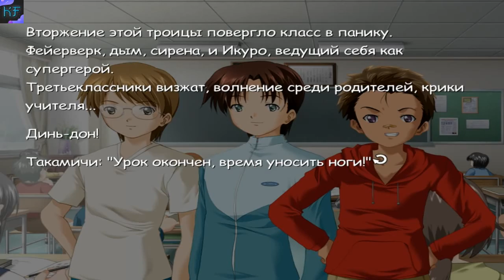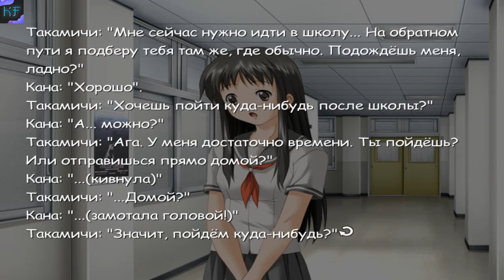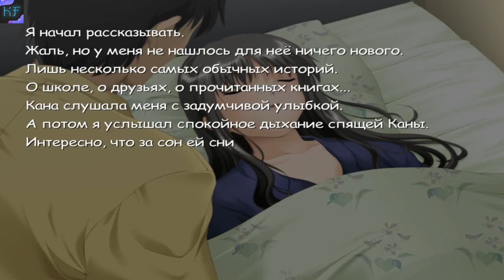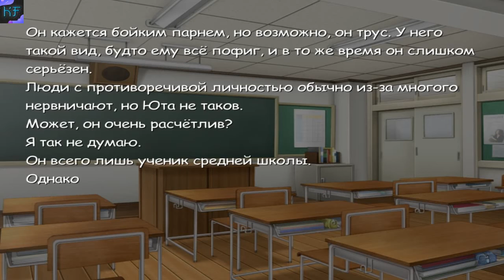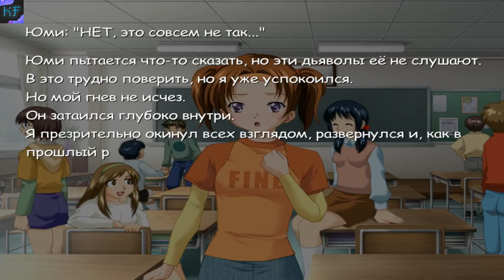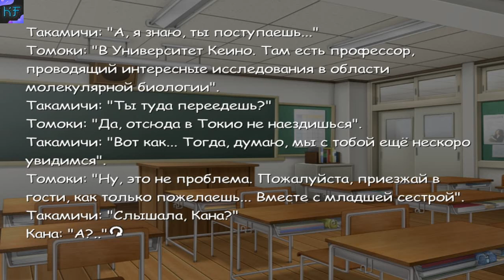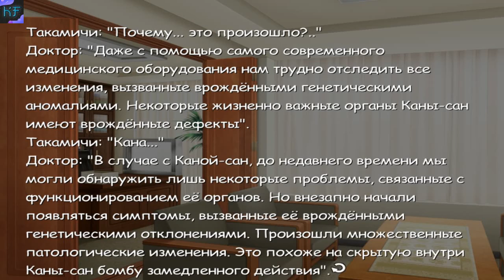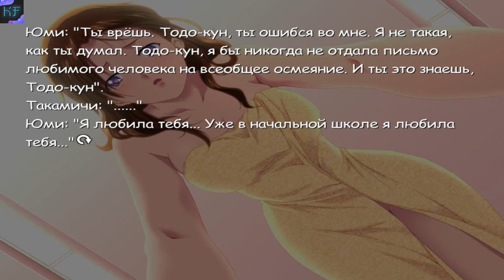СТРАШНЫЙ ДИАГНОЗ (Kana)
Кто такая Kana ? СТРИМ
Kana: Little Sister — визуальный роман, разработанный компанией D.O. в 1999 году. В 2002 году поступила в продажу английская версия от G-Collections. В Kana: Little Sister большое внимание уделено истории, наполненной трагическими событиями для полного эмоционального вовлечения игрока.
Наши контакты ( есть товары в группе )